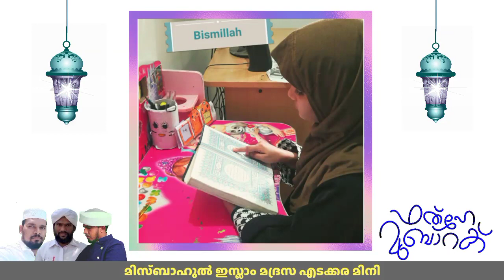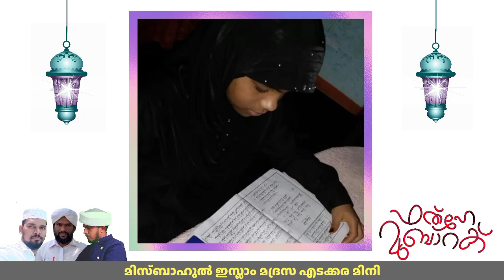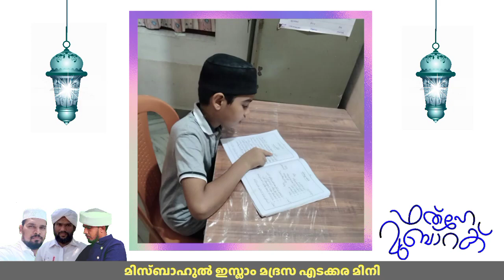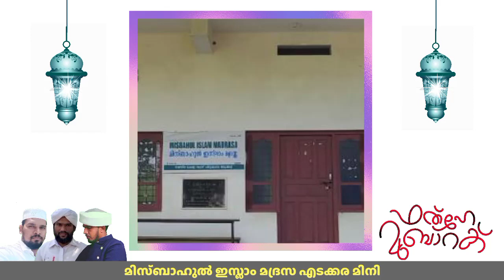FATH-HE MUBARAK | വീട്ടിലൊരു പഠന മുറി ഒരുക്കി എടക്കര മിനി മിസ്ബാഹുൽ ഇസ്ലാം മദ്രസ വിദ്യാർഥികൾ